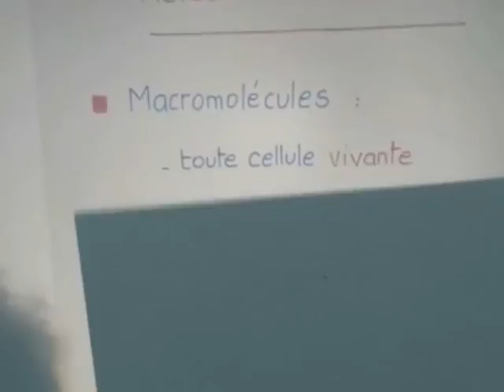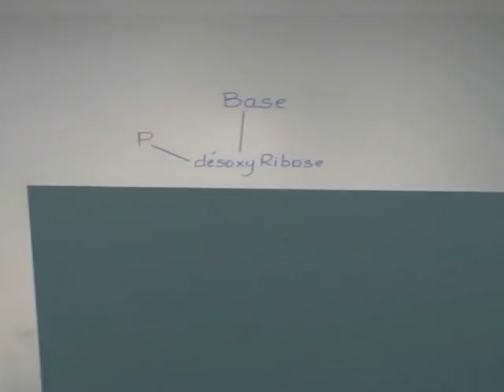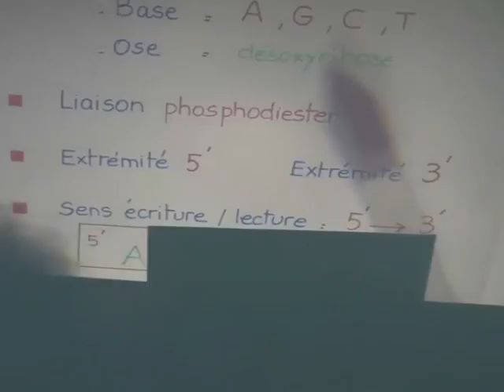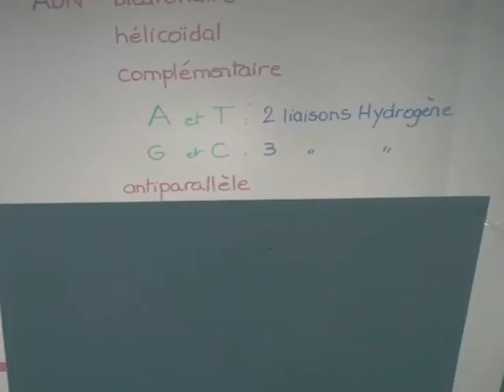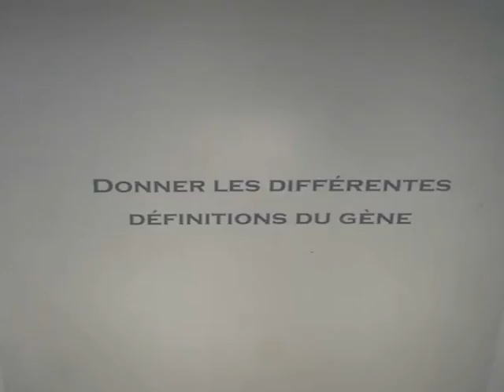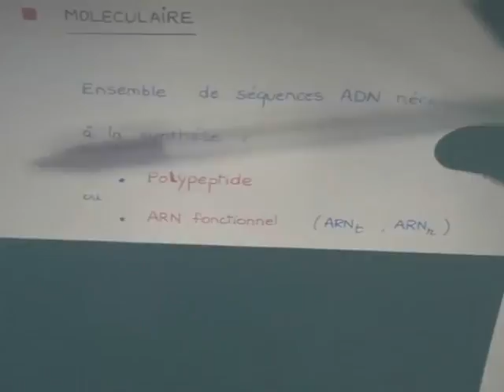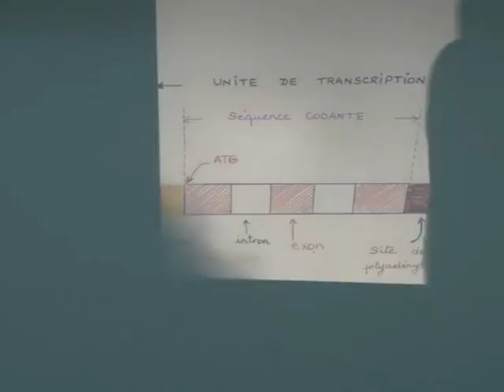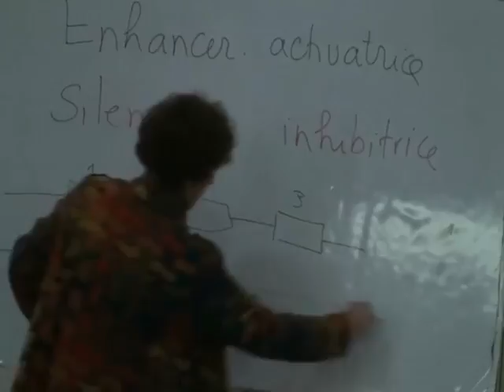LE GÈNE PARTIE 1